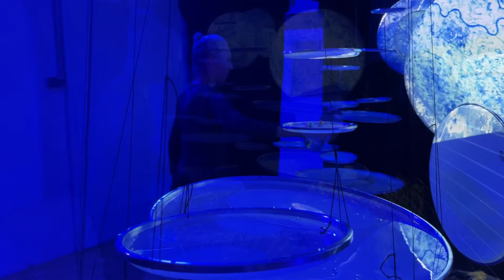Nyami Nyami Water Never Lies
Michael Gould (Professor of Music, University of Michigan) and Zimbabwean performance artist Masimba Hwati have created a piece that is focused on how climate change and man made intervention has affected the Tonga people who live on or near the Zambezi river while putting this in context with the broader impact and complexity associated with the anthropocene. The river is the fourth largest river in Africa of which a large part passes through Zimbabwe. In 1955, the British ordered the river be dammed to generate electricity via the Federation of Rhodesia and Nyasaland. With these colonist orders the project displaced 57,000 Tonga people and killed 86 people during construction. The project created the Kariba Dam which controls 90% of the total runoff of water of the Zambezi which dramatically alters the downstream ecology, has created massive floods and currently endangers the lives of 3.5 million people as the original basalt bedrock that the dam was built upon has been eaten away by overspill from the dam itself.

The Tonga people believe that the river is inhabited by a god-the Nyami Nyami.  It is also known as the Zambezi River God or Zambezi snake spirit usually depicted as a snake-like being or a dragon-like creature with the head of a fish and torso of a snake. This spirit is believed to protect the Tonga people and help sustain them in difficult times. While the dam was being built the Tonga felt that they had angered the spirit and it was causing the death and destruction–ultimately leaving the river all together. The Tonga had hoped that Nyami Nyami would help them return to their lands by destroying the dam.

Gould and Hwati hope to use the story of the Zambezi river itself and how it has been altered by the dam and the story of Nyami Nyami as inspiration for the creation of this new work. The initial work was installed in Werkspace-Tanz Tangente in Berlin, Germany on 9.22.23.  Nadja Raszewski (choreographer/dancer) actuated and danced among the sculpture.

Michael Gould is a Professor of Music at the University of Michigan and Director of the Center for World Performance Studies.
Masimba Hwati is a multidisciplinary artist currently living in Vienna finishing his PhD in Art. His art has been in museums and galleries around the world.